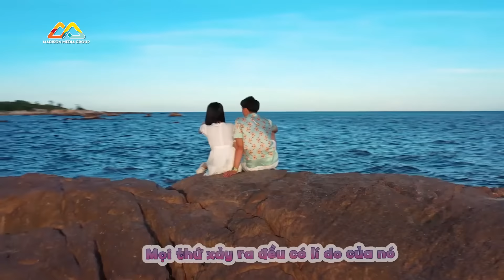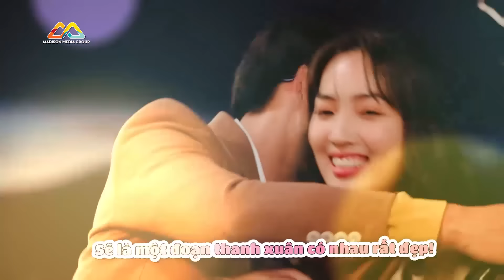Tiết mục 'THANH XUÂN' gây thương nhớ của cặp đôi Thu Cúc và Công Phát đêm GALA Vô Lăng Tình Yêu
Những video mới nhất, độc nhất của VÔ LĂNG TÌNH YÊU sẽ được đăng tải trên Madison Media Group.

Chương trình được phát sóng lúc 19h30 chủ nhật hàng tuần trên HTV7, bắt đầu từ ngày 11/10.